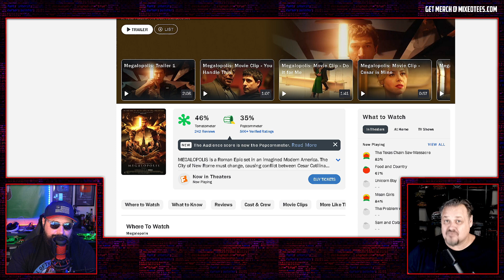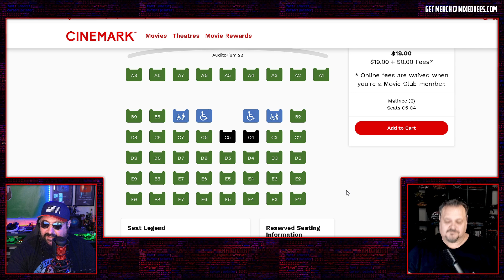Megalopolis... What The Heck Went Wrong?